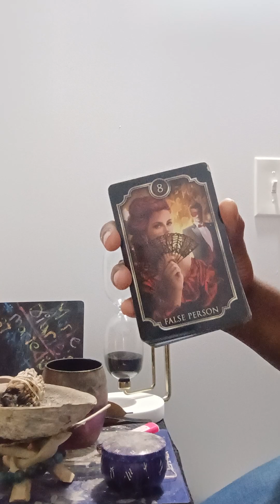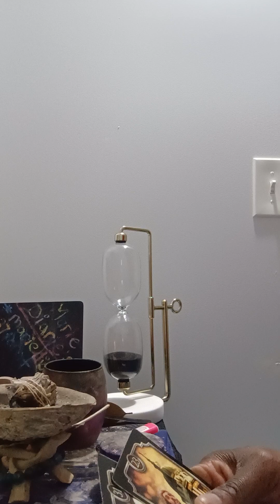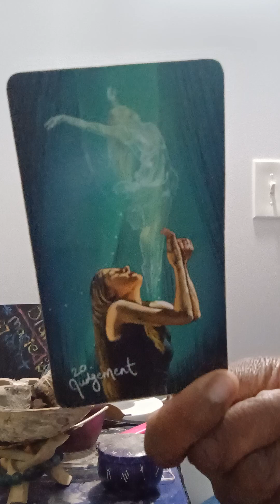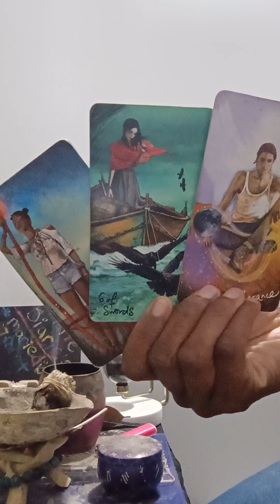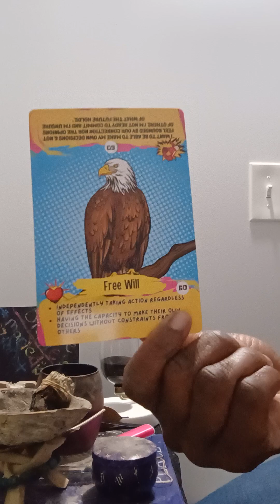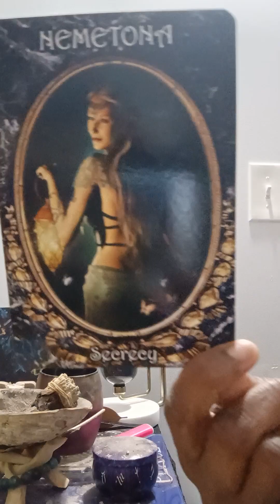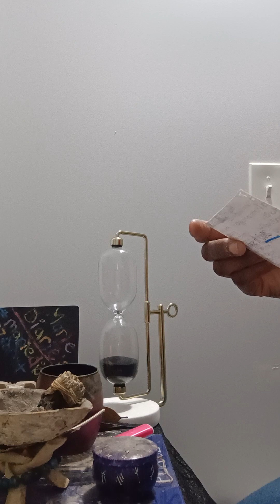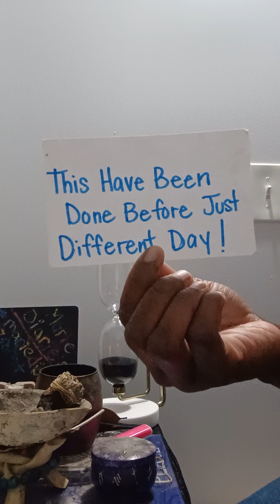✨✨🔮✨✨ ACTOR/MODEL CHRISTIAN KEYES EXPECTED OF SUM SORT OF